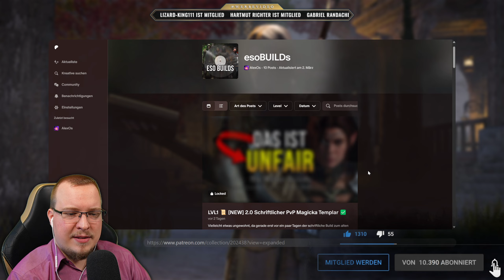Wie kann DAS so GUT sein? Der neue BESTE ESO Templar PvP Build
Elder Scrolls Online MagPlar PvP Build für NoCP und CP, Kaiserstadt und Cyrodiil PvP
VERPASSE nicht noch mehr ESO Content! poste ich alle Inhalte die durch den YouTube-Alogirithmus untergehen und nicht funktionieren würden. Gleichzeitig ermöglichst du mir so Zeit für mehr Content!

⁉️ ESSENZIELLE TIPPS ZU

💪 MEHR CONTENT MÖGLICH MACHEN

Schriftliche Guides freischalten!

Passiv unterstützen und meinen Amazon-Reflink*
als Startseiten-Lesezeichen nutzen!

🪙 KANALMITGLIEDER & PATREONS

L V L 3 - P A T R E O N S
Aquarian Academy, Bernd W, Eiswindchen
Seppal1997, Kebie, Carsten Lehmann
Anri Astoria, GodOfWarSKE
Seideadh, Nessoi

P A T R E O N S & M I T G L I E D E R
54 Monate - Hitze89 [YT]
48 Monate - xShanaha_79x [YT]
45 Monate - Alexander Höger [YT]
36 Monate - Josef Jobst [YT]
25 Monate - Suicide Squash [YT]
17 Monate - René Schaum [YT]
16 Monate - Bernd W [YT]
12 Monate - René Küttel [YT]
12 Monate - Nessoi [P.]
12 Monate - Seideadh [P.]
11 Monate - Kandyk22 [P.]
11 Monate - GodOfWarSVKE [P.]
10 Monate - BeCzy [YT]
10 Monate - Quarzkristall [YT]
10 Monate - Sascha0608V [P.]
8 Monate - So_So_Ki_Ley [P.]
8 Monate - Anri Astoria [P.]
8 Monate - Knecht Ruprecht [P.]
8 Monate - Carsten Lehmann [P.]
7 Monate - DrachenCoconut [YT]
7 Monate - Animaty1990 [P.]
6 Monate - Kebie [P.]
6 Monate - Tamarin Ori [YT]
6 Monate - Wolfgang Hotter [P.]
4 Monate - Gaming Phoenix [P.]
4 Monate - zugi22 [P.]
4 Monate - Lord Harno [P.]
4 Monate - Xeberius [P.]
3 Monate - Seppal1997 [P.]
3 Monate - Laszlo Fox [P.]
3 Monate - Richter47 [P.]
3 Monate - Sebastian Pätzold [P.]
3 Monate - Sunny84 [P.]
3 Monate - MenvisXD [P.]
2 Monate - Matthias Bösl [P.]
2 Monate - Ralf [P.]
2 Monate - Ralf Baur [P.]
1 Monate - Hartmut Richter [YT]
1 Monate - Eiswindchen [P.]
1 Monate - Bernd W [P.]
1 Monate - Martin Lönnies [P.]
1 Monate - Zwergenchefin [P.]
1 Monate - Aquarian Academy [P.]

Stand von Anfang März 2024

ℹ️ LIZENZEN & ©

Music ©
by (KOMPONIST) Jeremy Soule
und Bethesda Softworks (LABEL)

🙈 TRANSPARENZ & ANZEIGEN

Gelegentlich unterstützt durch BethesdaDE & ZeniMax Germany
Bezahlte Events: 10 Jahre ESO Jubiläum 04/2024

Mit Reflink* gekennzeichnete Links
sind soganannte Ref-ID-Links.
Die Nutzung unterstützt den Verlinkenden (also mich),
ohne dass es dich mehr kostet.

Business-Kontakt
contact(at)alexos.eu